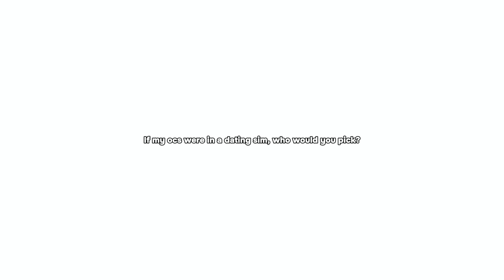MY OCS IN A DATING SIM | GL2